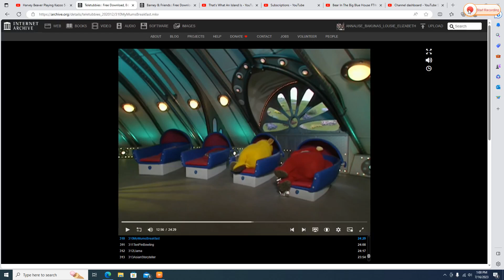Kevin and Rachel dancing to "That's What An Island is"